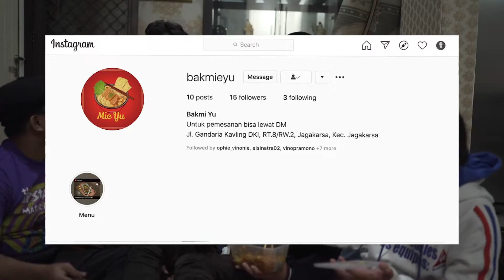ZODIAK PALING SERASI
Edited by Darien Habil